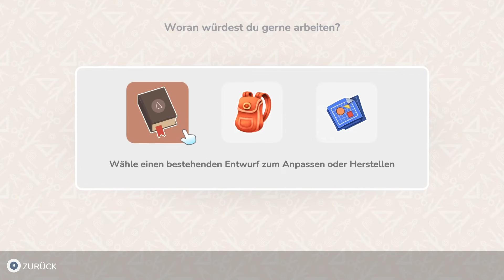Hokko Life #17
Ich erhalte eine kleine Umsatzbeteiligung, wenn du diesen Link benutzt und darüber
ein Spiel kaufst. Deine Kosten erhöhen sich hierdurch natürlich nicht!

Meine Spiele, die ich auf meinem Kanal vorstelle, werden mir aktuell nicht von Entwicklern oder Publishern kostenlos zur Verfügung gestellt.